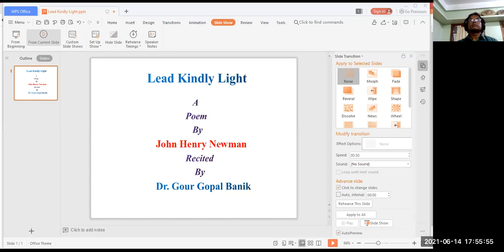Lead Kindly Light:: John Henry Newman -- Recited by: :Dr. Gour Gopal Banik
Poem ::            Lead Kindly Light
Poet ::             John Henry Newman
Recited by::    Dr. Gour Gopal Banik